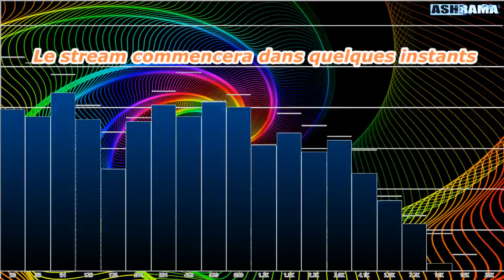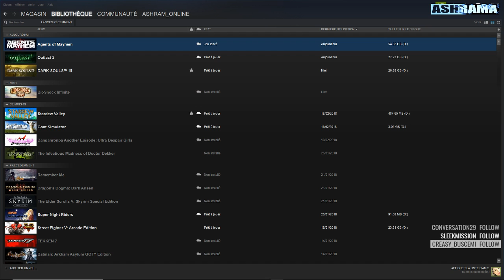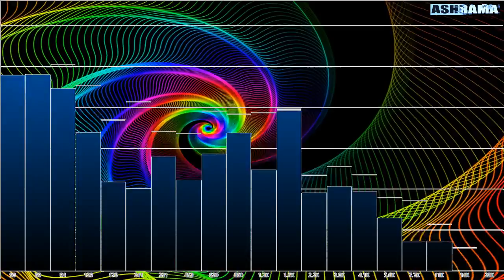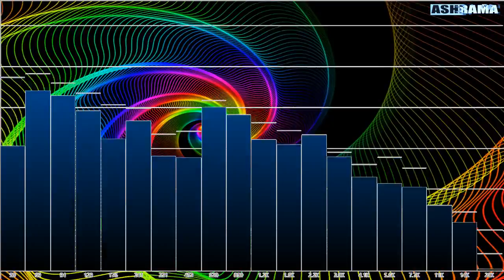Stream découverte sur Agents of Mayhem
Aujourd'hui, plongée dans le monde merveilleux de Volition dans ce qui est souvent décrit comme un "sous Saints Row".

Il n'a certes pas la profondeur d'un Saints Row, mais cet Agents of Mayhem fait tout de même passer un bon moment.